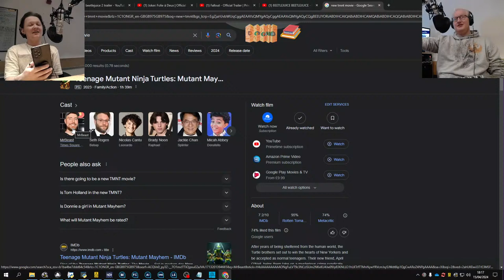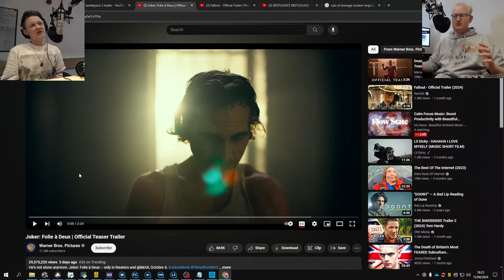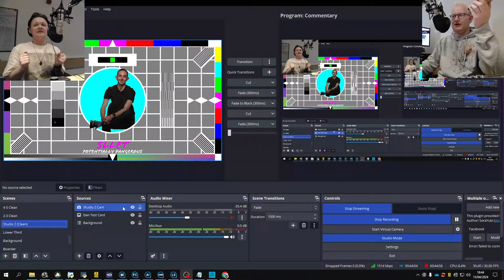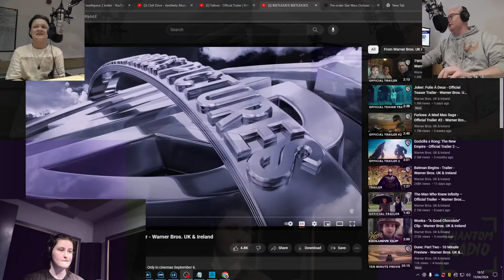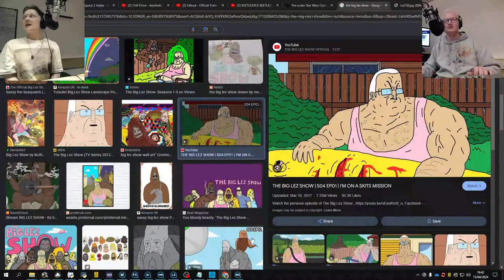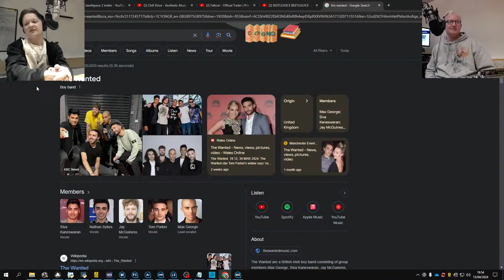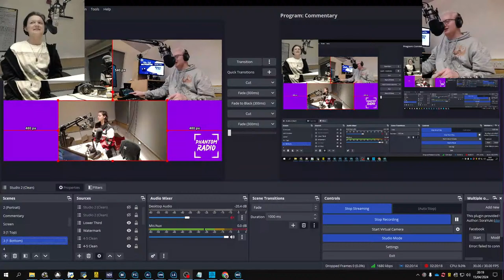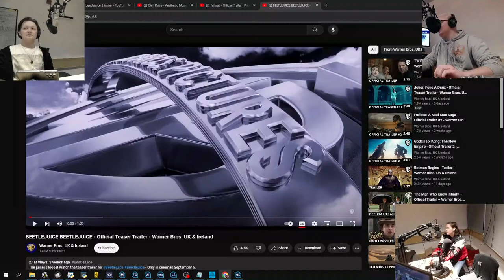FILM TALK with Ethan and Owen /// PHANTOM LIVE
Join Ethan and Owen for this weeks episode of Film Talk!

They'll be talking film news, cartoons and video games!

Film Talk - 15th April 2024